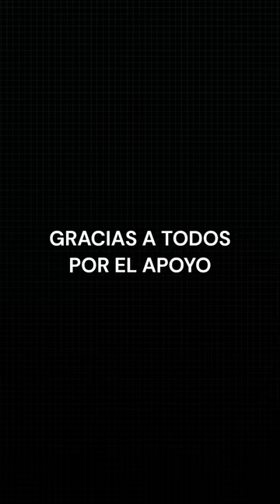SALUDOS DE DYLAN CARO POR LOS 1,000 SUSCRIPTORES DE TIEMPO SUPLEMENTARIO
Dylan Caro, jugador de Sport Boys del Callao, nos envió saludos por llegar a los 1,000 suscriptores en el canal.